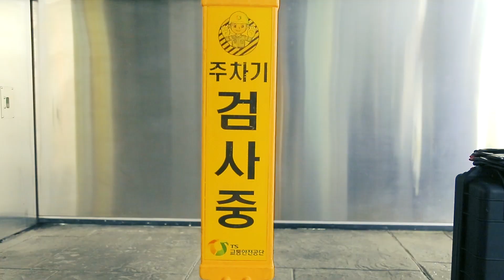'안전한 주차 문화'를 이끄는 주차안전처!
변화하는 사회에 발맞춰,
함께 발전하는 주차문화 를 이끄는 곳!

주차안전처는
기계식 주차 검사 업무, 기계식 주차 장치 관리인 교육,
주차장 정보 시스템 관리, 사고 조사 업무를 수행하고 있습니다.

올해 스마트 주차 시스템을 새롭게 추진중에 있는데요,
전국에 있는 주차장 망을 구성해 이용자가 주차장 실태에 따라서
실시간으로 주차장 현황을 알 수 있게끔 시스템을 구축하는 것입니다.

기계식 주차장 사고율 제로와
스마트 주차장 시스템을 완벽하게 구축하기 위해 노력하겠습니다!